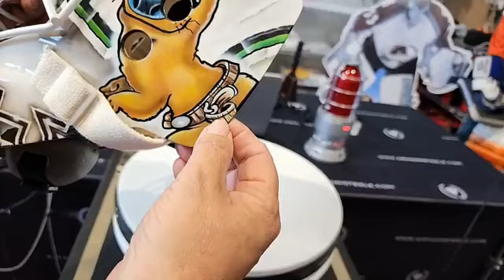2023-05-09 Goalie Mask Unboxing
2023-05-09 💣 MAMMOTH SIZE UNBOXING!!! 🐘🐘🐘